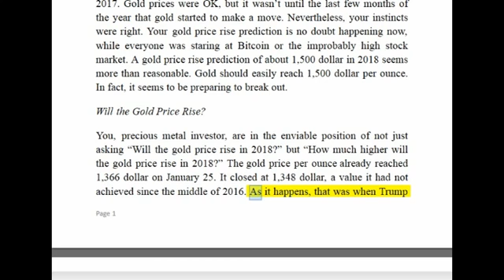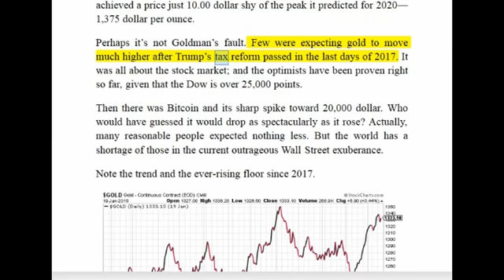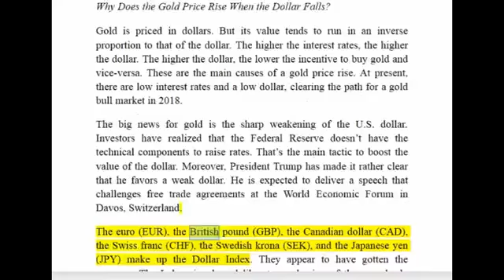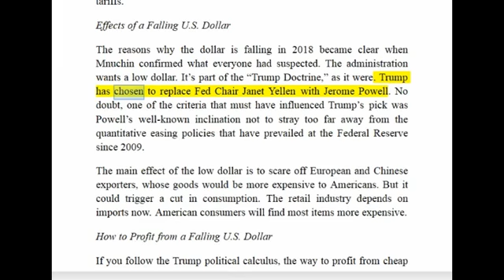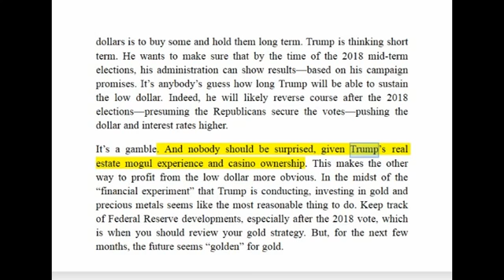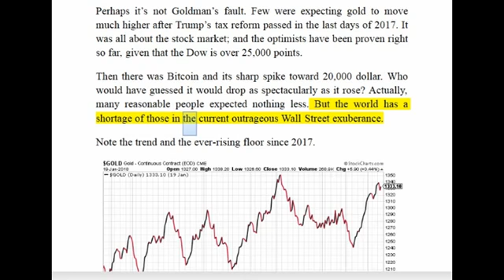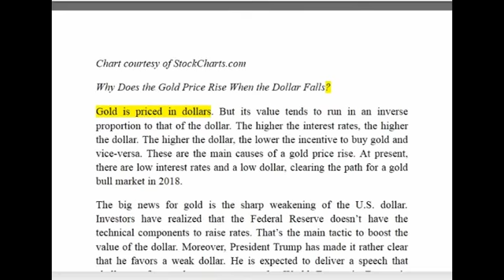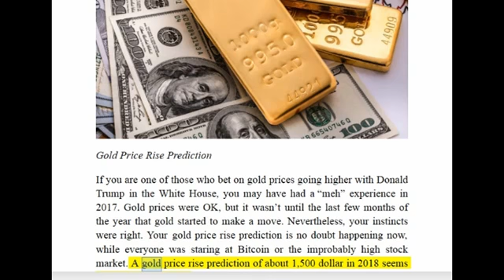Jim Rickards Says: A Plunging Dollar Could Boost Gold Prices By Over $100